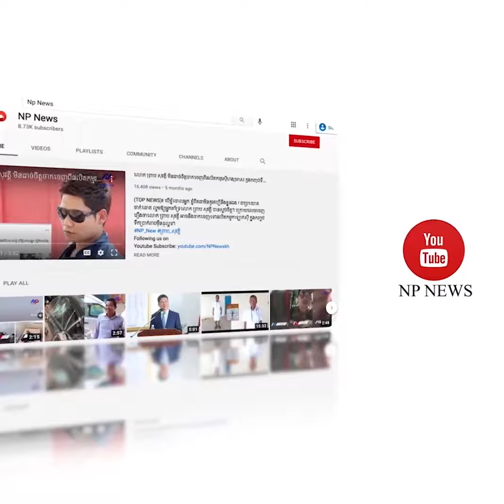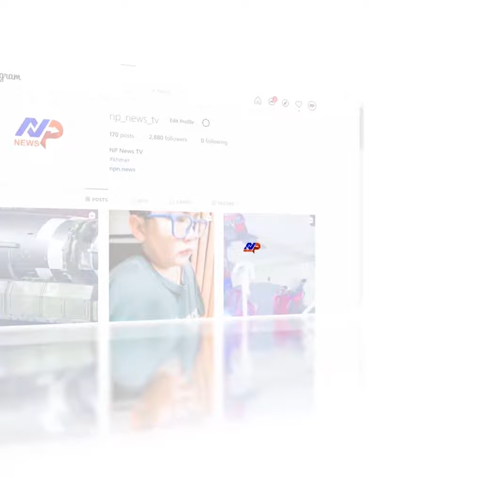រឿងពិតនៅពីក្រោយខ្នង នៃការសម្រេចចិត្តវាយកម្ទេច ឬបំផ្ទុះអគារខ្ពស់ៗកប់ពពកចោល